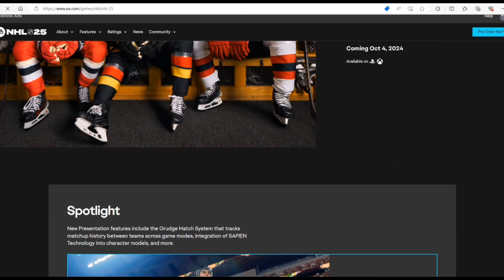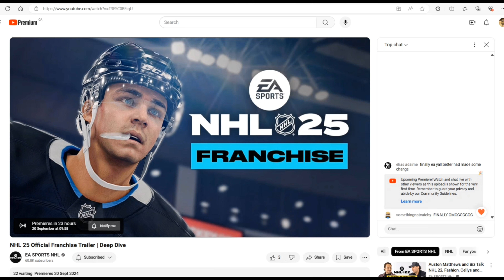NHL 25 - FRANCHISE MODE INFO TOMORROW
A look at when you can expect all the info for Franchise Mode in nhl25!